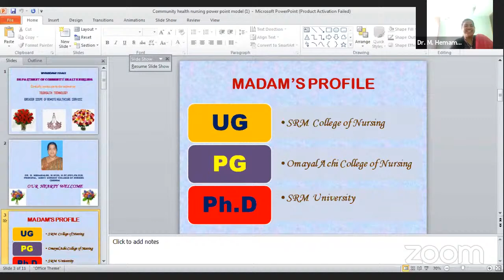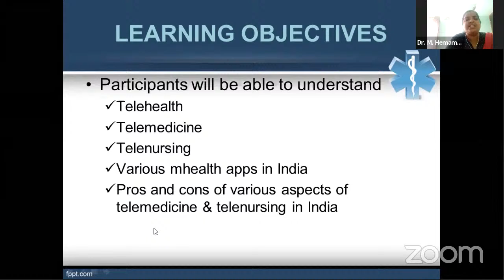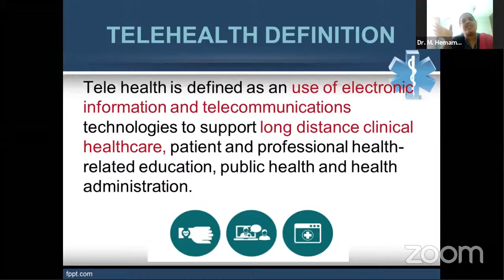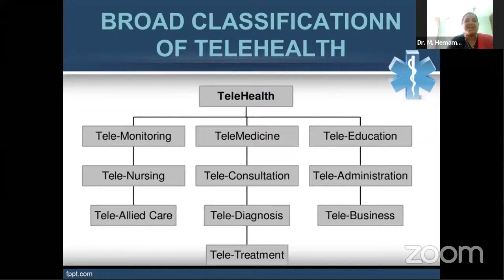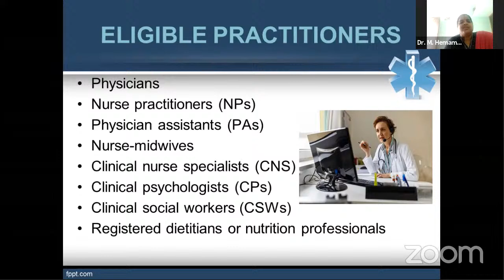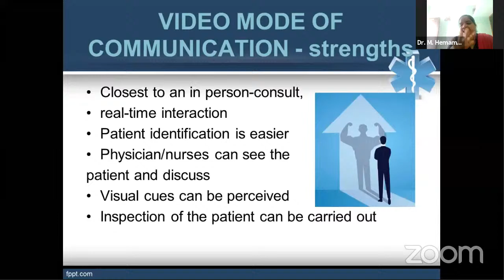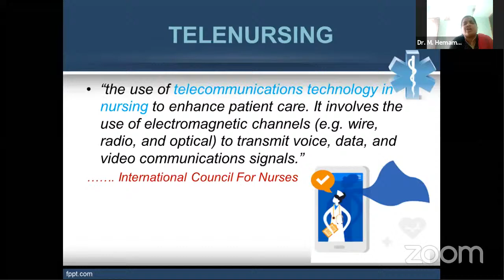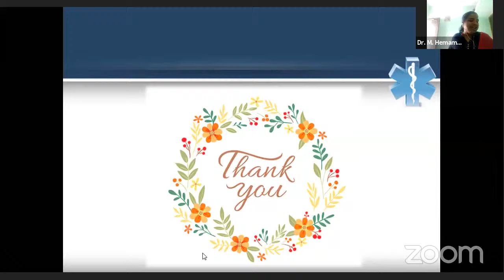Webinar on " Telehealth Technology- Broader Scope of Remote Healthcare Services"